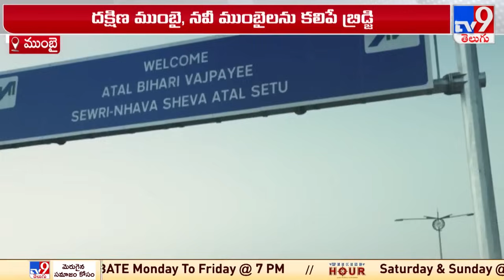PM Modi to inaugurate Atal Setu Today : అటల్ సేతును ప్రారంభించనున్న ప్రధాని మోదీ - TV9